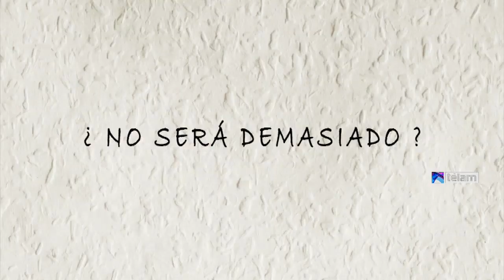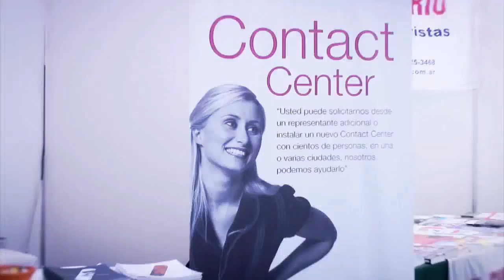'Cortenla', un documental sobre call centers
Alejandro Cohen, director de "Cortenla", documental del grupo cinematográfico Ojo Obrero que bucea con destellos de humor en las perturbadoras condiciones laborales que imponen los call centers a sus empleados, aseguró que "del otro lado de la línea se esconde un universo complejo, terrible, de mucho dolor pero también muchísima locura".

"Los call centers son el paroxismo de la globalización", afirmó Cohen a Télam a modo de premisa central de este documental que se estrena mañana y que, en clave cómica, apuesta a distintos lenguajes narrativos para denunciar abusos de un sistema de trabajo precarizado.

En esencia, el filme propone un retrato integral de este formato de empleo que, por lo general, apunta a los candidatos más jóvenes y ofrece condiciones insalubres, precarizadas y de superexplotación.

"El germen de esta película fue una noche de insomnio y catarsis con Fabián Cristóbal, coguionista. Ambos habíamos trabajado en distintos call centers y nos pusimos a compartir recuerdos cargados del sinsentido y la ridiculez a los que nos tiene habituado este sistema", señaló Cohen.

Y por "sinsentido" el director explicó que su trabajo consistía en activar y recargar celulares para Estados Unidos, mientras que el de su compañero implicaba atender desde Buenos Aires un delivery de pizza para un local en España.

"¿Por qué no hay un español atendiendo el teléfono desde esa pizzería? Porque le tenés que pagar en euros. Entonces, es más barato hacer esa triangulación loca y pagarle a un tipo en pesos argentinos. Es muy triste", indicó el realizador del filme que también escribió junto a Cristobal y Alejandro Rath.

Y aquella charla germinal, que duró hasta altas horas de la madrugada, incluyó un relicario de anécdotas que mezclaban el humor con la alienación, el delirio con el dolor y la bronca con la necesidad.

"Nos dimos cuenta del potencial que había en el tema y nos largamos a hacer una película" afirmó Alejandro, y se puso a reunir material para este documental que empezaría junto al Ojo Obrero, una agrupación de cine militante.

"Tanto por nuestras vivencias, como por nuestras inquietudes en lo cinematográfico, encaramos una obra de contenido político, pero con ganas de redefinir los límites que siempre pareciera imponer el cine militante", continuó.

Y es por eso que "Córtenla" está narrado desde la experimentación, el humor, la historieta: "No queríamos hacer una película que fuera una denuncia a la explotación laboral de la juventud y que fuera un plomo que la juventud no fuera a ver".

Así es que, además de los testimonios de trabajadores de distintos call centers -hábilmente encadenados como si fuera una única y larga charla telefónica-, se suma una sitcom que recrea el primer día de un empleado junto a su entusiasta coordinador -que irrita- y un pantallazo histórico del tema a través de una historieta animada de Ernán Cirianni.

Como contrapartida, la cámara también se mete en conferencias empresariales del sector donde gerentes y altos cargos de las compañías presentan ponencias sobre cómo implementar políticas que el director define "de miseria y precariedad".

"Es un ambiente muy opresivo y, a la vez, está organizado para hacerte sentir que estás en el viaje de Egresados de 5to año. Te hacen creer que es un ambiente juvenil, fresco y, en realidad, están todos con trastornos psicológicos. Es muy común tomarte los treinta segundos que te dan para ir al baño y encontrarte con gente llorando", comentó Cohen.

"Y lo peor -siguió- es que hay mucha gente que sale del secundario, entra en estos trabajos y piensa que el mundo laboral es así: que te arruinan la cabeza, no tener derechos, ganar muy poca plata, que te basureen y no poder -ni siquiera- ir al baño".

Por último, consultado sobre la importancia de este documental para el Ojo Obrero, Cohen celebró que "Córtenla" es "una de las primeras películas de la agrupación que conquistó recursos del Estado para poder hacer cine".

"Cuando conseguimos apoyo del Incaa para hacerla, fue porque todo el subsuelo de documentalistas nos organizamos y conseguimos que se democraticen los fondos para que los realizadores independientes y de bajo presupuesto pudiéramos contar nuestras historias", concluyó.